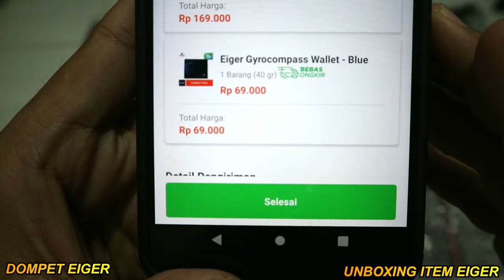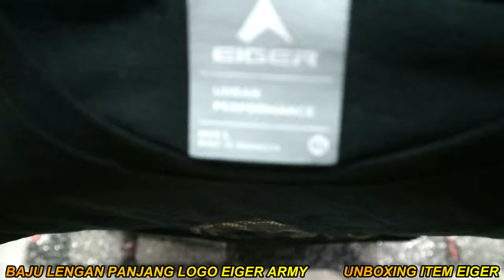UNBOXING BAJU EIGER, SENDAL EIGER, DOMPET EIGER TERBAIK TAHUN 2020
Assalamualaikum
Halo kawan pada kesempatan kali ini saya akan berbagi informasi mengenai manfaat dari sisi lain Unboxing Item yang dibeli secara online.
Dalam video ini saya semata mata hanya berbagi informasi dan tidak ada sama sekali hubungannya dengan Eiger.

Video Unboxing banyak manfaatnya selain yang disebutkan dalam video, unboxing juga dapat memberikan informasi dan referensi bagi yang membutuhkan sebelum membeli item yang sama.

Jika Video ini bermanfaat dan memberikan informasi ayo Like dan share video ini keteman anda untuk membantu memberikan referensi.
Jika ada pertanyaan mengenai yang ada dalam Video silahkan bertanya di kolom komentar.

TERIMA KASIH

Sekian dari saya Wassalamualaikum.